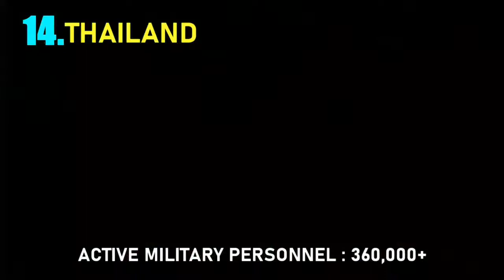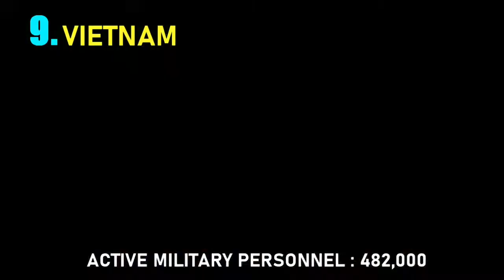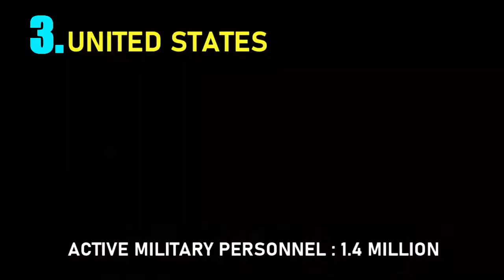Top 20 Countries With Powerful Armies | 2020 | World 10z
There are many powerful countries in the world but in this video we have discussed about 20 Most powerful countries with Power Militaries

all Provides Information are True